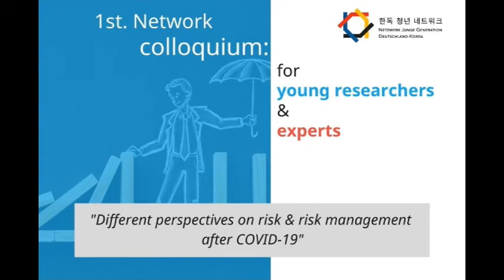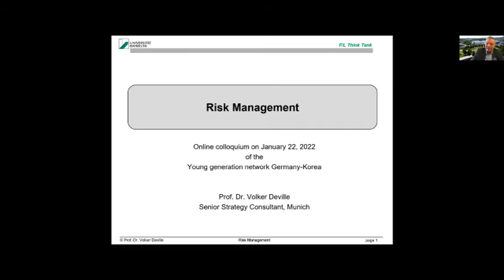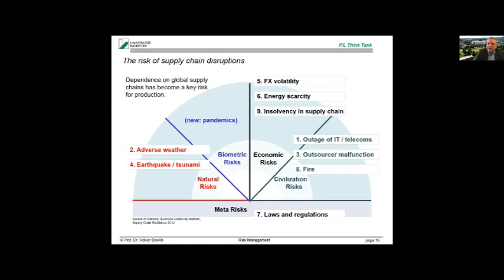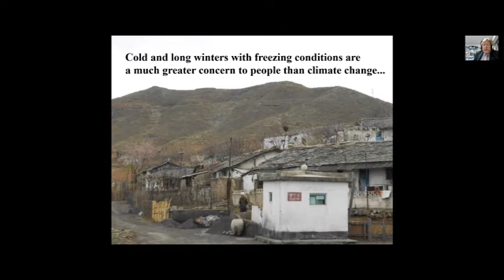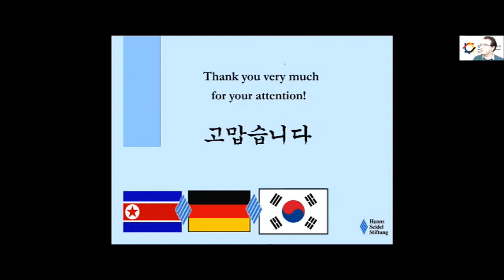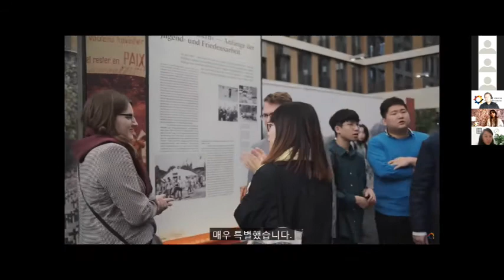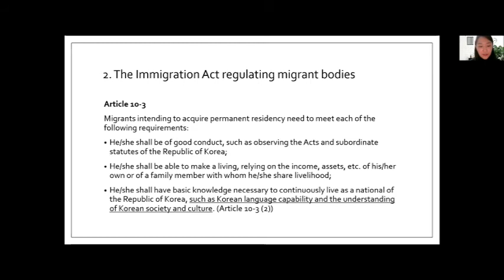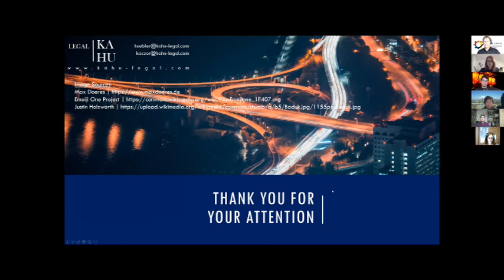Colloquium on "Different perspectives on risk & risk management" (full)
Full Network-Event on "Different Perspectives on Risk and Risk Management"

To connect young researches and experts from Korea and Germany, the Network Young Generation Germany -Korea is organizing an online colloquium.

The goal is to facilitate interdisciplinary and international research concerning the different aspects of risk.

PROGRAM

Welcoming remarks:
Hartmut Koschyk
(Former parliamentary undersecretary in the German Federal Ministry of Finance & German Co-Chair of the German Korean Forum)

Introductory presentations
Professor Dr. Volker Deville
(Honorary Professor for International Management at the University of Bayreuth; president of the F/L Think Tank in Munich)

Dr. habil. Bernhard Seliger
(Senior Lecturer at the Institute for Research Into Culture and Economic Systems, University of Witten/ Herdecke (Germany); Resident Representative of the Hanns-Seidel-Foundation, Republic of Korea)

Joint Discussion

Break (Image-Film Network Young Generation GeKr)

Young researcher session
Participants briefly introduce their research projects

Q&A session